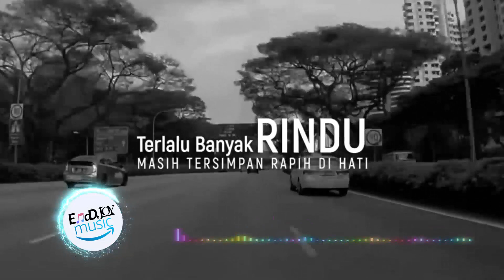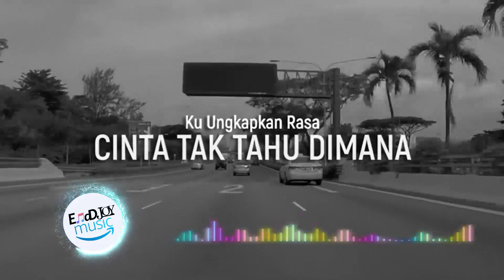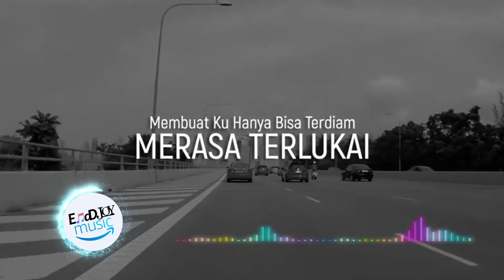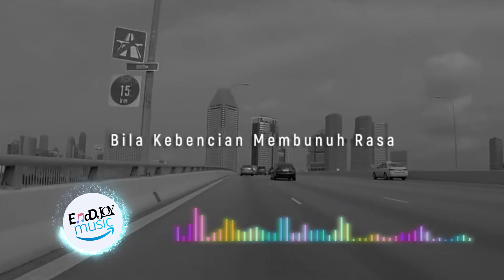LAGU BIKIN BAPER | PERCUMA - Glenn Sebastian Ft Rynel Echon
🎵🎵🎵Music NDjoy 🎵🎵🎵

➤Title :
🔥  PERCUMA

➤Support and Follow Artist :
🎵Glenn Sebastian Ft Rynel Echon

➤Use Earphone to feel the beat 🎵🎵🎵